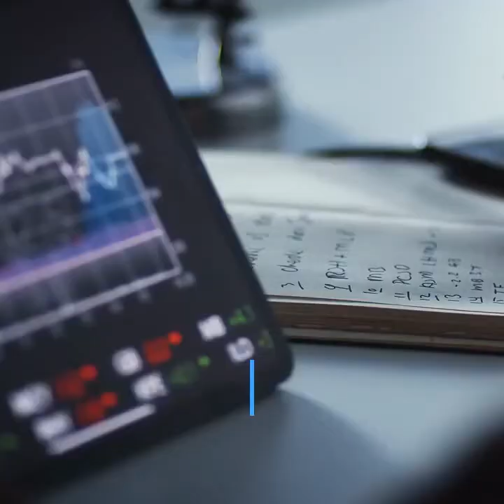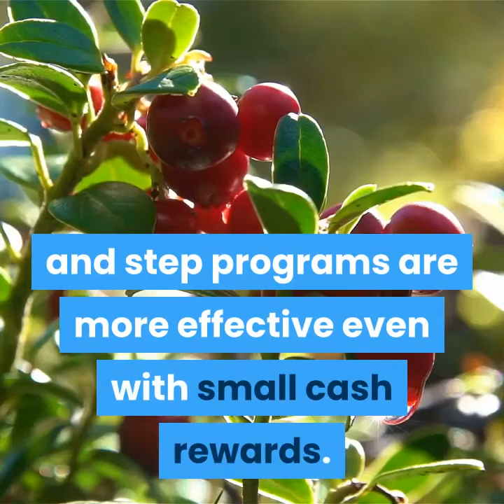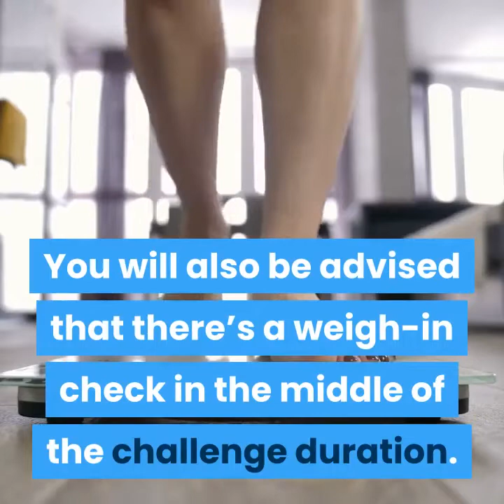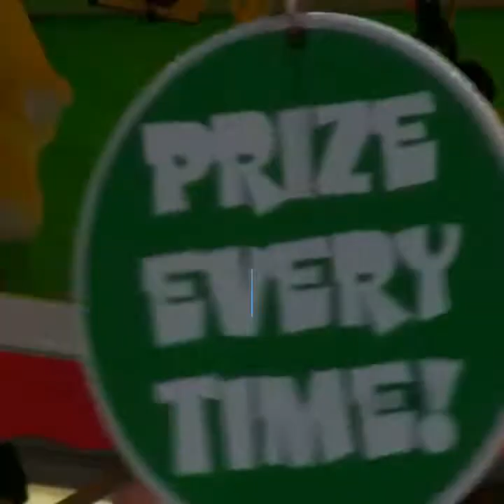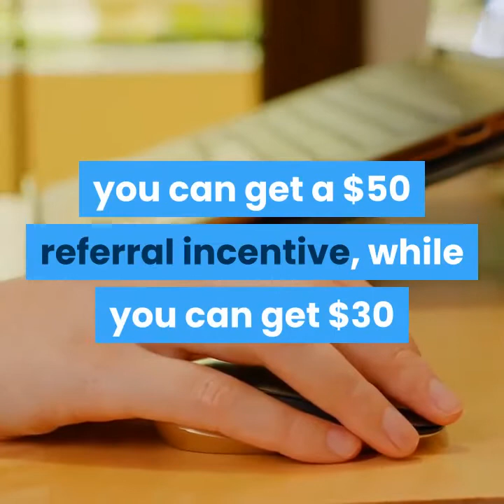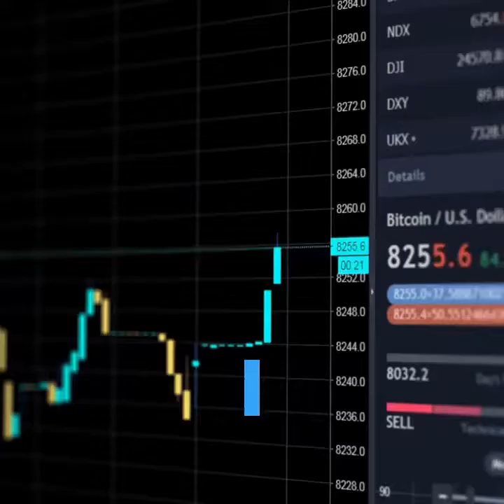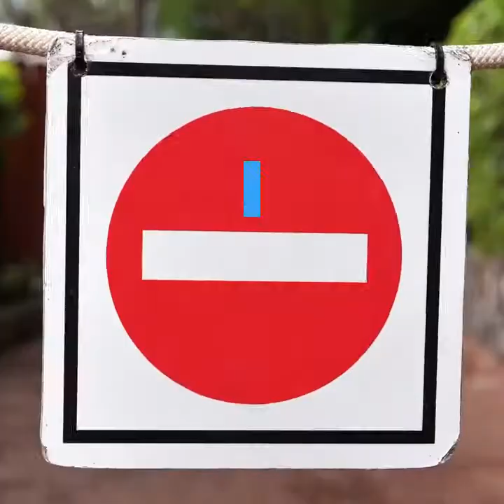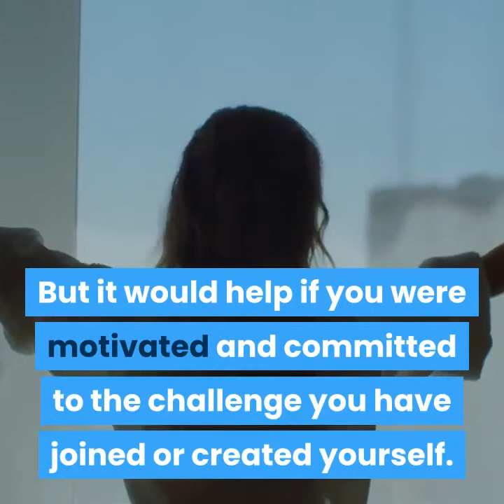HealthyWage Review 2022 - Earn Money To Lose Weight?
HealthyWage Review – Can You Get Pay To Lose Weight? - You Find Yourself Reading this WealthyWage Review Because You Heard You Can Lose Weight and Earn Money Simultaneously.